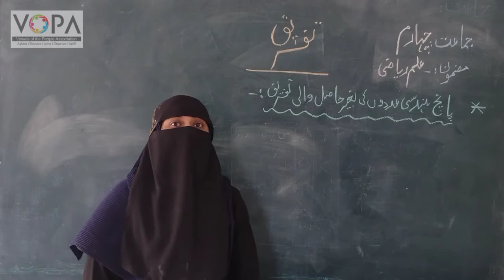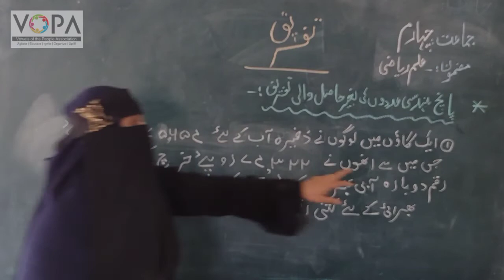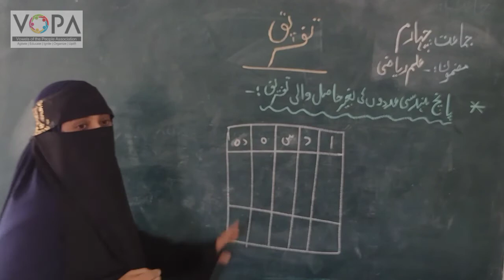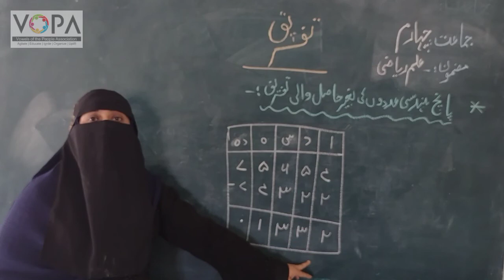4th | Maths | Chap no.4 | تفریق | VSchool